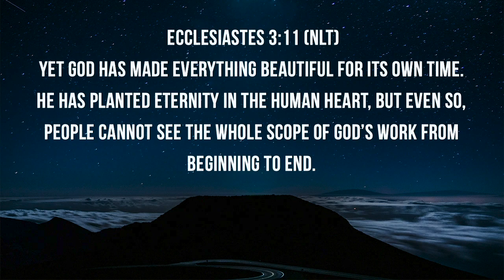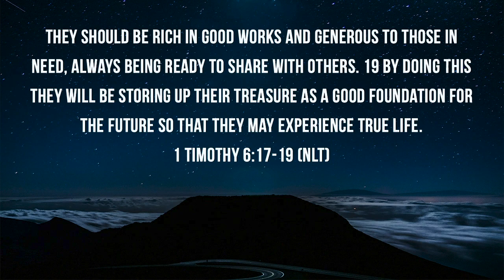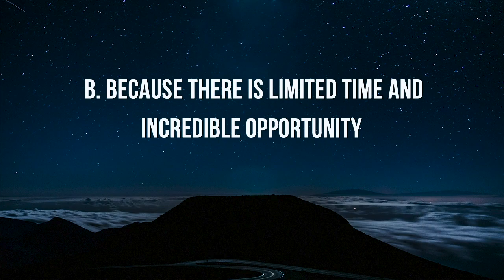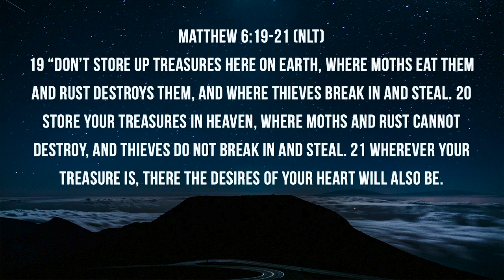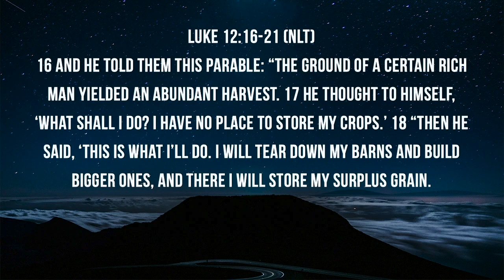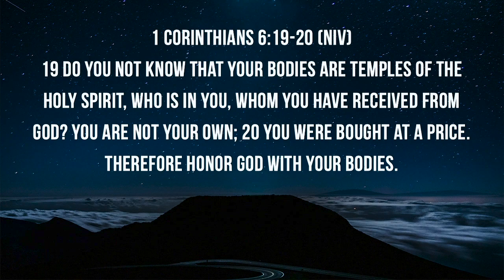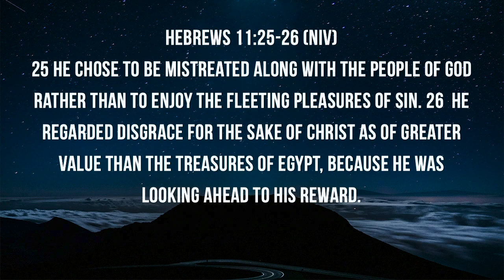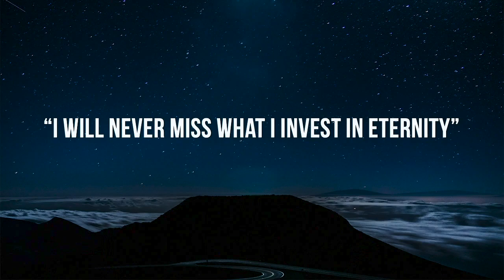Eternity - Pastor Obed Martinez - Treasures in Heaven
Yet God has made everything beautiful for its own time. He has planted eternity in the human heart, but even so, people cannot see the whole scope of God’s work from beginning to end. – Ecclesiastes 3:11 (NLT)

17 Teach those who are rich in this world not to be proud and not to trust in their money, which is so unreliable. Their trust should be in God, who richly gives us all we need for our enjoyment. 18 Tell them to use their money to do good. They should be rich in good works and generous to those in need, always being ready to share with others. 19 By doing this they will be storing up their treasure as a good foundation for the future so that they may experience true life. – 1 Timothy 6:17-19 (NLT)

“We Live for Heaven, while were Living on Earth!”

A. Because Heaven, not Earth, is my Home

18 For I have told you often before, and I say it again with tears in my eyes, that there are many whose conduct shows they are really enemies of the cross of Christ. 19 They are headed for destruction. Their god is their appetite, they brag about shameful things, and they think only about this life here on earth. 20  But we are citizens of heaven, where the Lord Jesus Christ lives. And we are eagerly waiting for him to return as our Savior. – Philippians 3:18-20 (NLT)

B. Because there is Limited Time and Incredible Opportunity

15 So be careful how you live. Don’t live like fools, but like those who are wise. 16 Make the most of every opportunity in these evil days. – Ephesians 5:15-16 (NLT)

C. Because it is Smart

19 “Don’t store up treasures here on earth, where moths eat them and rust destroys them, and where thieves break in and steal. 20 Store your treasures in heaven, where moths and rust cannot destroy, and thieves do not break in and steal. 21 Wherever your treasure is, there the desires of your heart will also be. – Matthew 6:19-21 (NLT)

Living Rich Towards God

16 And he told them this parable: “The ground of a certain rich man yielded an abundant harvest. 17 He thought to himself, ‘What shall I do? I have no place to store my crops.’ 18 “Then he said, ‘This is what I’ll do. I will tear down my barns and build bigger ones, and there I will store my surplus grain. 19 And I’ll say to myself, “You have plenty of grain laid up for many years. Take life easy; eat, drink and be merry.” 20 “But God said to him, ‘You fool! This very night your life will be demanded from you. Then who will get what you have prepared for yourself?” 21 “This is how it will be with whoever stores up things for themselves but is not rich toward God.”– Luke 12:16-21 (NLT)

1. GIVE YOURSELF TO GOD

19 Do you not know that your bodies are temples of the Holy Spirit, who is in you, whom you have received from God? You are not your own; 20 you were bought at a price. Therefore honor God with your bodies. – 1 Corinthians 6:19-20 (NIV)

With My Body I want to Honor God By:
·  Being A Vessel of Honor for Him
·  Using my Gifts and Talents to Honor Him (VOLUNTEER)
·  Being in a Community of believers growing in Him (LIFE GROUP)

2. ACT LIKE A STEWARD, NOT AN OWNER

The earth is the Lord’s, and everything in it, the world, and all who live in it. - Psalms 24:1 (NIV)

3. VIEW EVERYTHING THROUGH THE LENS OF ETERNITY

25 He chose to be mistreated along with the people of God rather than to enjoy the fleeting pleasures of sin. 26  He regarded disgrace for the sake of Christ as of greater value than the treasures of Egypt, because he was looking ahead to his reward. – Hebrews 11:25-26 (NIV)

4. BE INTENTIONAL

I want each of you to take plenty of time to think it over, and make up your own mind what you will give. That will protect you against sob stories and arm-twisting. God loves it when the giver delights in the giving. – 2 Corinthians 9:7 (MSG)

“I will never miss what I invest in Eternity”